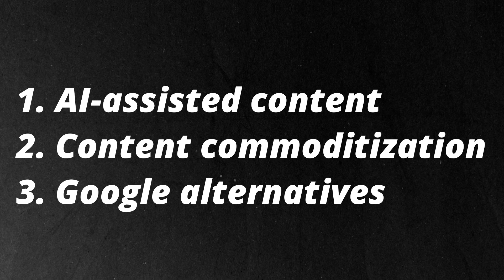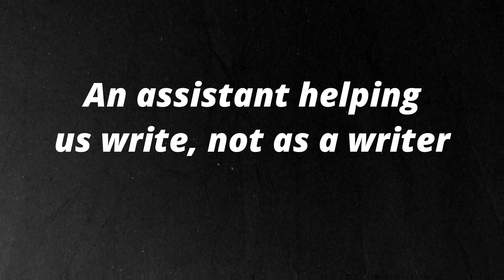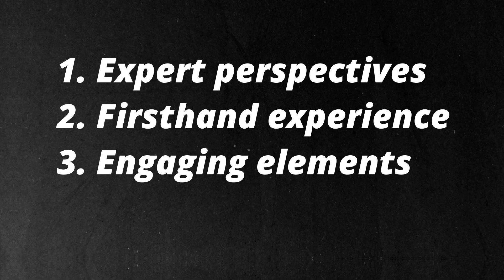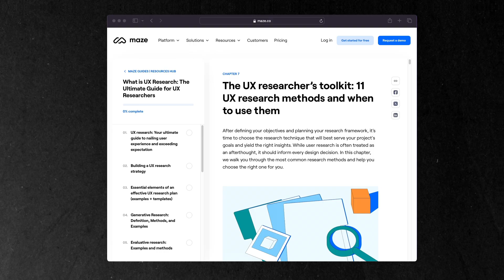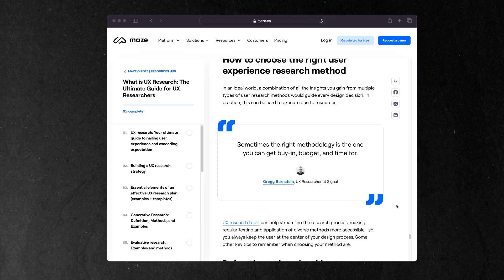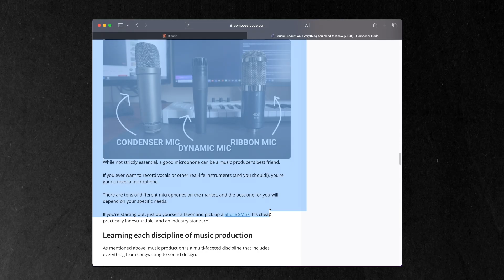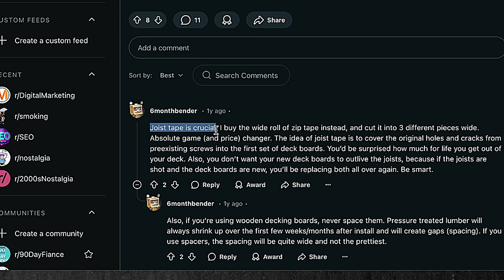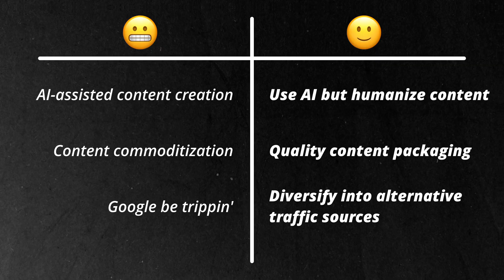Why Your SEO Strategy Isn't Working Anymore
In this video, I'll go over three trends that are completely changing SEO, as well as how to adapt and leverage this shift to your advantage.

Claude prompt for on-page elements:
Please give me some suggestions for this blog post on engaging, embedded elements I can use, such as:

1. Factsheets
2. Downloadables
3. Interactive tools or quizzes
4. Custom graphics
5. Tables
6. Charts
7. Pull-quotes to break up the copy
8. Expert quotes
9. Calls to action for the product or service
10. Colored call-outs